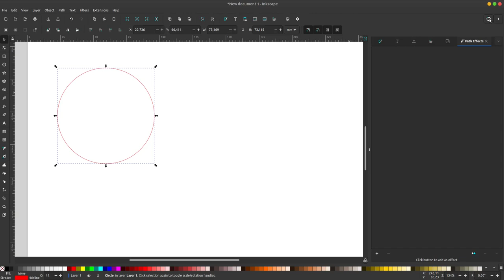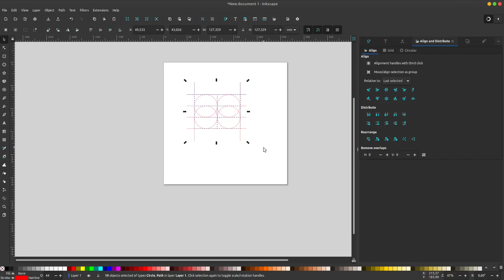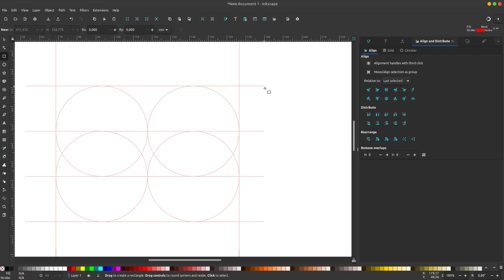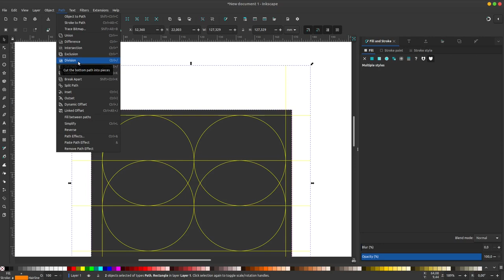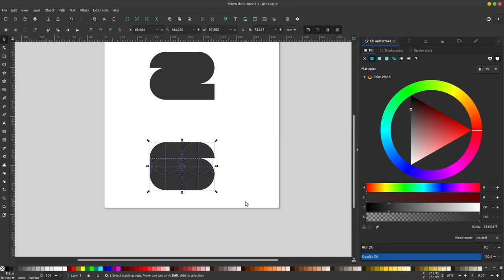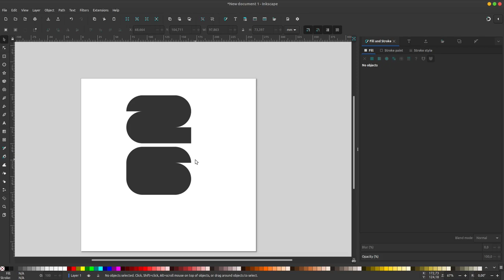World Cup 2026 Logo constructions with Inkscape